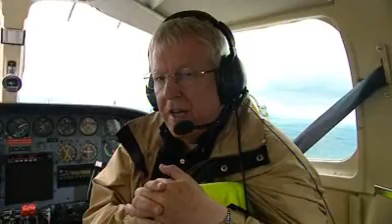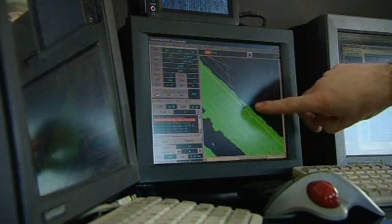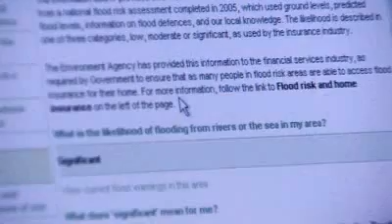Environment Agency Flood Mapping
How the Environment Agency maps flood risk across the UK